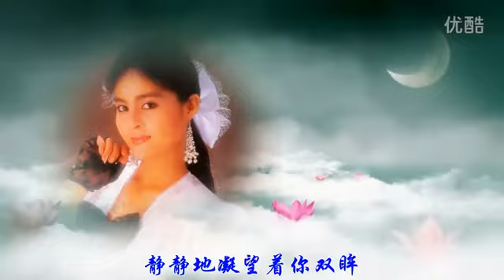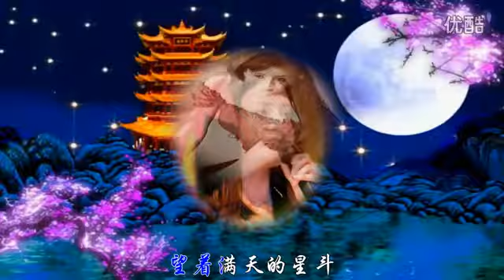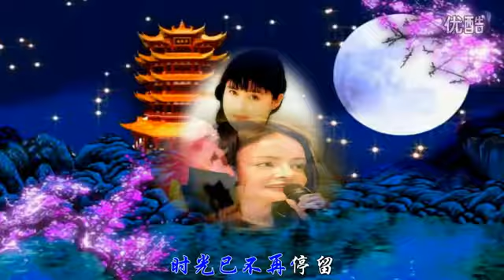再聚首【高勝美】 【杯中影~华语版】